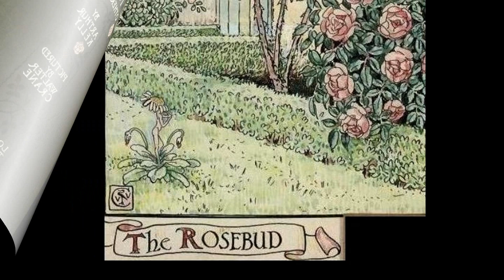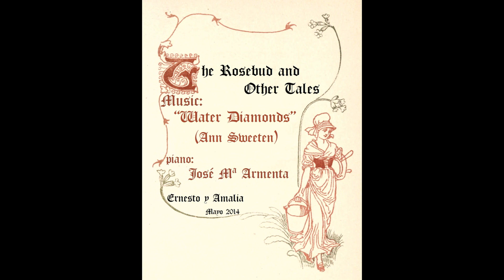Walter Crane's The Rosebud and Other Tales (Pre-Raphaelite Brotherhood)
Arthur Kelly's The Rosebud and Other Tales -- 1909:

The Rosebud; "Spring had come" The Lump of Coal; The Lawn Tennis Ball; The Mirror; Soap Bubbles; and The Little Animal.
These tales were written by Arthur Kelly and he commissioned Walter Crane to illustrate his vanity publication in 1909. Crane produced twenty-one illustrations in total, of which twenty were used.

Walter Crane (Liverpool, Lancashire, 15 Aug.1845 - Horsham, Sussex, 14 March 1915

Walter Crane was an English artist and book illustrator. He is considered to be the most prolific and influential children's book creator of his generation and, along with Randolph Caldecott and Kate Greenaway, one of the strongest contributors to the child's nursery motif that the genre of English children's illustrated literature would exhibit in its developmental stages in the latter 19th century. His work featured some of the more colourful and detailed beginnings of the child-in-the-garden motifs that would characterize many nursery rhymes and children's stories for decades to come. He was part of the Arts and Crafts movement and produced an array of paintings, illustrations, children's books, ceramic tiles and other decorative arts.

Walter Crane was born in Liverpool, England on 15 August 1845, the second son of Thomas Crane, a portrait painter and miniaturist. He was a fluent follower of the newer art movements and he came to study and appreciate the detailed senses of the Pre-Raphaelite Brotherhood, and was also a diligent student of the renowned artist and critic John Ruskin. A set of coloured page designs to illustrate Tennyson's "Lady of Shalott" gained the approval of wood-engraver William James Linton to whom Walter Crane was apprenticed for three years (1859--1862). As a wood-engraver he had abundant opportunity for the minute study of the contemporary artists whose work passed through his hands, of Pre-Raphaelites Dante Gabriel Rossetti and John Everett Millais, as well as Alice in Wonderland illustrator Sir John Tenniel and Frederick Sandys. He was a student who admired the masters of the Italian Renaissance, however he was more influenced by the Elgin marbles in the British Museum. A further and important element in the development of his talent was the study of Japanese colour-prints, the methods of which he imitated in a series of toy books, which started a new fashion.

From the early 1880s, initially under Morris's influence, Crane was closely associated with the Socialist movement. He did as much as Morris himself to bring art into the daily life of all classes. With this object in view he devoted much attention to designs for textiles and wallpapers, and to house decoration; but he also used his art for the direct advancement of the Socialist cause. For a long time he provided the weekly cartoons for the Socialist organs Justice, The Commonweal and The Clarion. Many of these were collected as Cartoons for the Cause. He devoted much time and energy to the work of the Art Workers Guild, and to the Arts and Crafts Exhibition Society, founded by him in 1888. He was also a Vice President of the Healthy and Artistic Dress Union, a movement begun in 1890, whose aim was to promote the loose-fitting clothing, in opposition to "stiffness, tightness and weight". They produced numerous pamphlets setting out their cause, including one entitled 'How to Dress Without a Corset' which Crane illustrated.

In December 1914 Crane's wife Mary was killed by a train. The couple had been married for forty-four years and Crane was devastated by her death. Walter Crane died three months later in Horsham Hospital, West Sussex, on 14th March, 1915.  His body was cremated at the Golders Green Crematorium, where his ashes remain. He was survived by three children, Beatrice, Lionel Francis, and Lancelot.